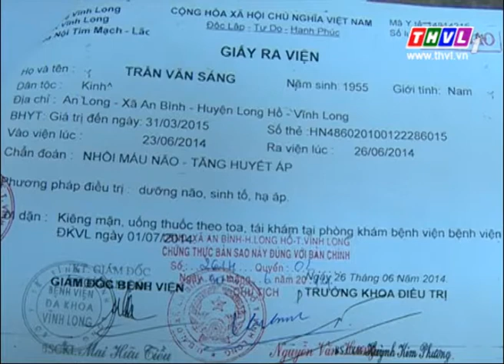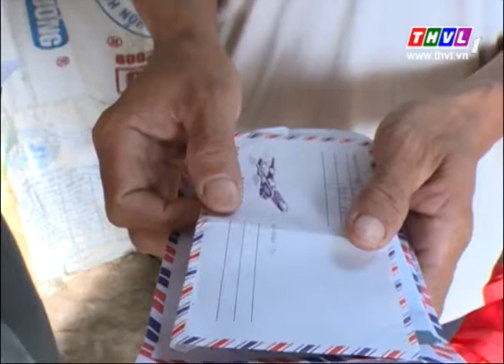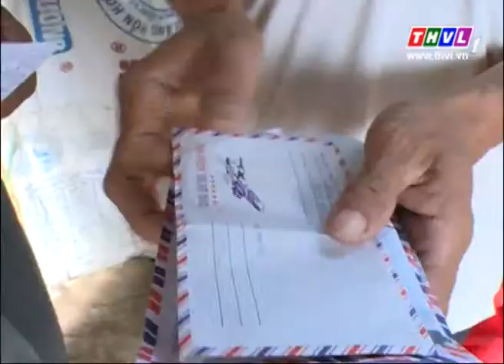Địa chỉ nhân đạo: Ông Trần Văn Sáng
Chương trình Địa chỉ nhân đạo phát sóng tối chủ nhật hàng tuần trên kênh THVL1.